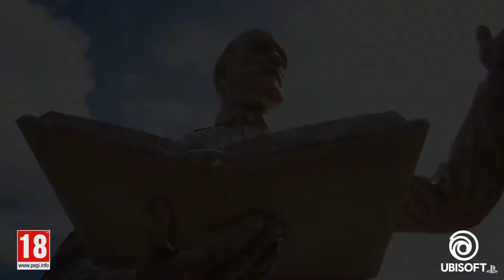MARCH MADNESS!! Games you need to buy right now!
Hey My Fellow HomoSapiens, today I bring you march madness. Can't believe it is March already, and this month there are a tonne of games, that  over the coming weeks will be ready for your playing needs. Whether it's sailing a massive open world as a pirate with a crew or stopping a religious fanatic from destroying a town. We can all agree there is a game for everyone this month.

Sea of Thieves gameplay captured on my Nvidia GeForce